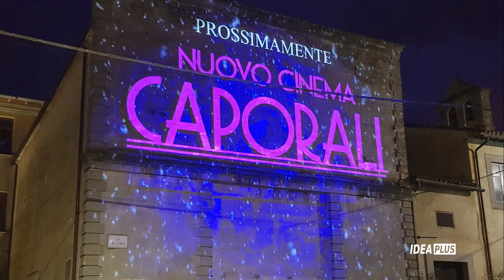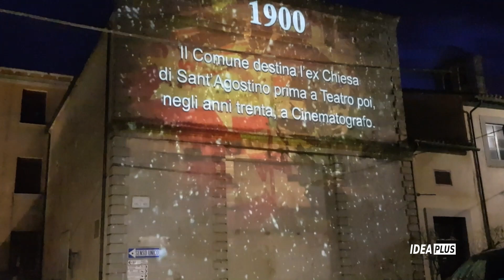IDEAPLUS-Castiglione del Lago: video mapping inaugurazione nuovo cinema caporali